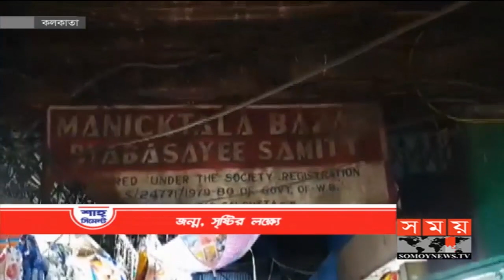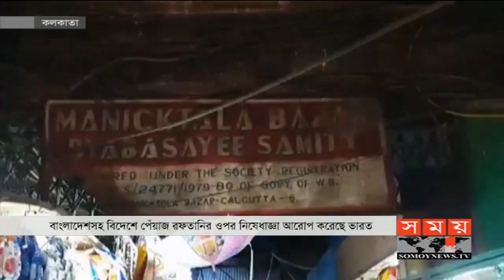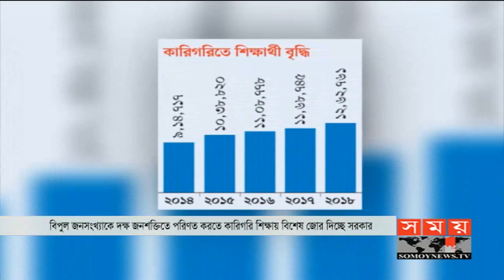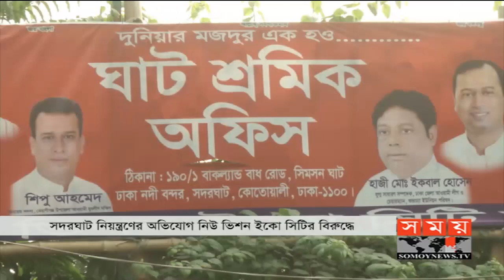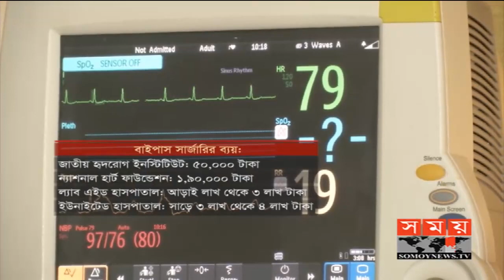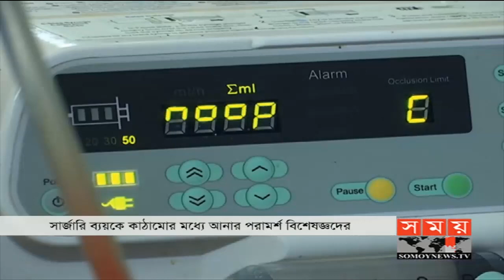সময় সংবাদ | রাত ১১টা | ২৯ সেপ্টেম্বর ২০১৯ | Somoy tv bulletin 11pm | Latest Bangladesh News